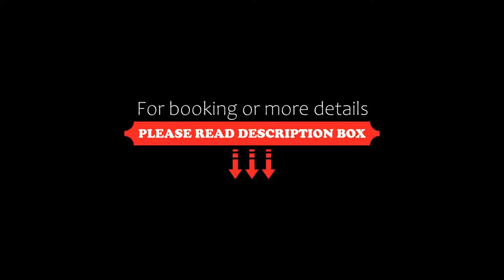Hôtel Les Rives, Guebwiller, France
About Property:
You're eligible for a Genius discount at Hôtel Les Rives! To save at this property, all you have to do is sign in.
Hotel Les Rives offers elegantly modern and luxurious rooms, some of which have their own private terrace. It is situated in the Domaine du Lac, which also includes Hotel Du Lac.
All rooms come with a flat-screen TV, a telephone and a flat-screen TV with cable channels. They all have a private bathroom with a hairdryer, free toiletri...
Property Type: Hotel
Address: 244 rue de la République, 68500 Guebwiller, France
Searching For
1. Hôtel Les Rives - Guebwiller - France
2. Hôtel Les Rives - Guebwiller - France Address
3. Hôtel Les Rives - Guebwiller - France Rooms
4. Hôtel Les Rives - Guebwiller - France Amenities
5. Hôtel Les Rives - Guebwiller - France Offers and Deals
Audio Credit:
Track Title: Reasons To Hope
Artist: Reed Mathis